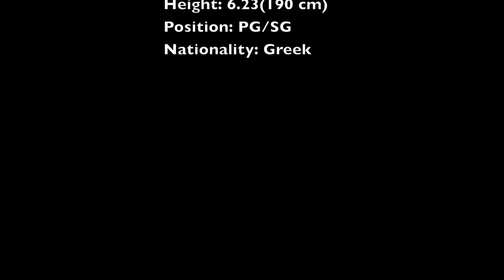Λευτέρης Χρυσός-Lefteris Chrysos. Highlights